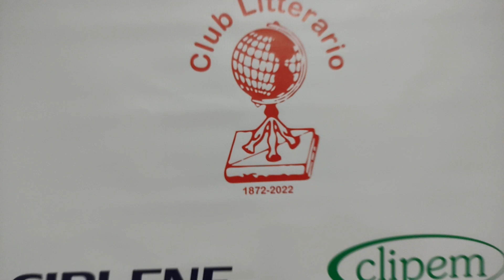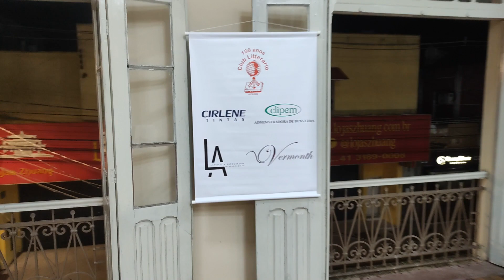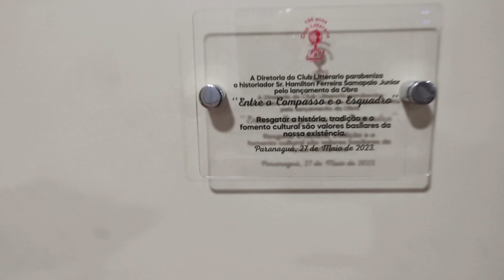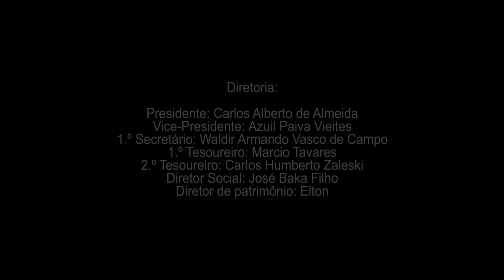Entre o Compasso e o Esquadro Gênese das Lojas Maçônicas no Paraná de 1930 à 1978.Hamilton F. S. Jr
Lançamento Livro Hamilton Ferreira Sampaio Junior, obra "Entre o Compasso e o Esquadro Gênese das Lojas Maçônicas no Paraná de 1930 à 1978". 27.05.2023